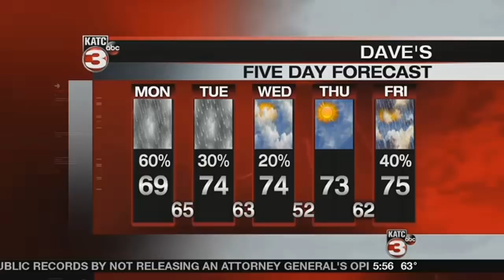Dave's Monday WeatherCast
Meteorologist Dave Baker's forecast for Monday, December 18, 2017.